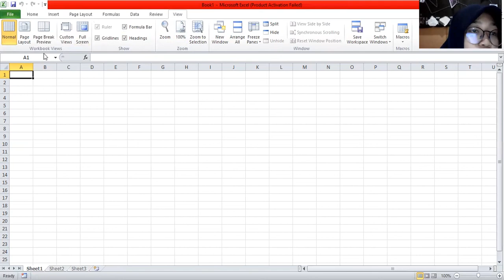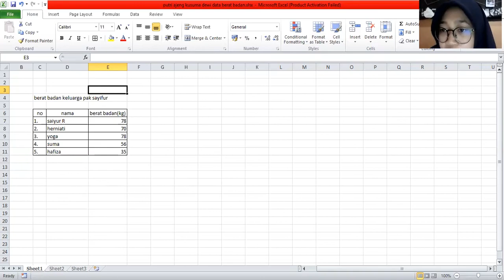Perkenalan Tentang Microsoft Excel:mengenalkan Microsoft Excel,lembarkerja,isitab dan menggunakannya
Nama: Putri Ajeng Kusuma Dewi
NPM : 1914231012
PRODI : Teknologi Industri Pertanian
Jurusan Teknologi Hasil Pertanian
Universitas: Universitas Lampung